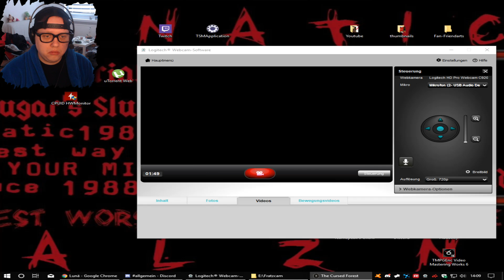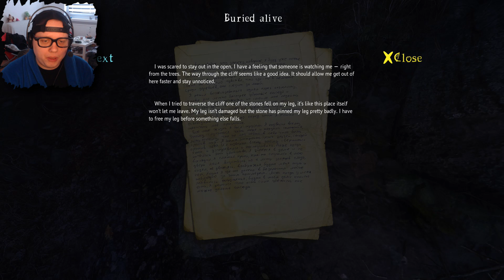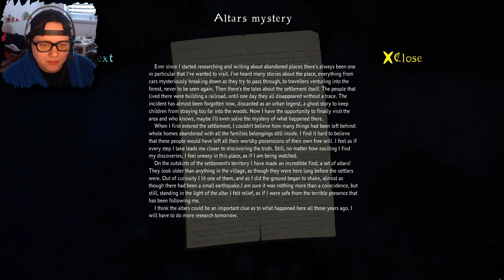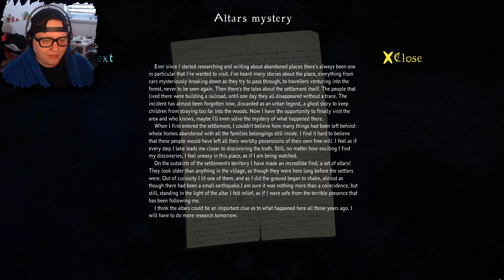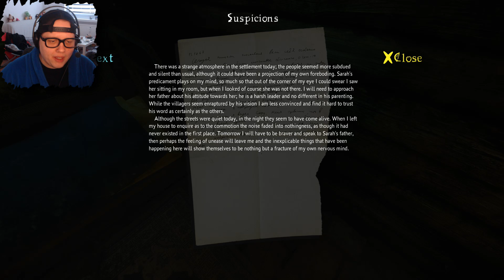Remake des HORROR-HITS! ★ The Cursed Forest 2019 (uncut) [Steam] (Deutsch/German)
The Cursed Forest: Unfall dank Teddy! || Indie Horror deutsch

► The Cursed Forest 2019 ist ein Remake des damals erschienenen, kurzen Indie-Hits und wurde dabei um einige gruselige passagen und Jump Scares erweitert bzw. komplett erneuert.

Daniel E.
Postfach 52 03 16
12593 Berlin